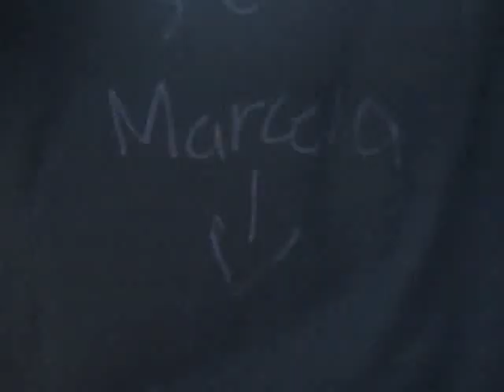Devour the light mayhem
epic ness of metal in one place